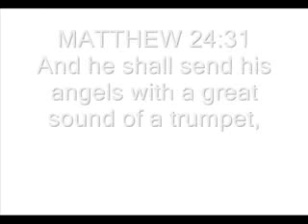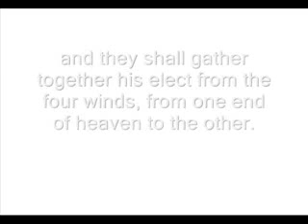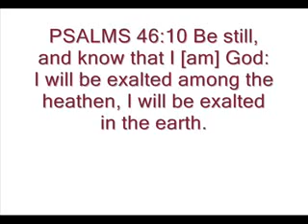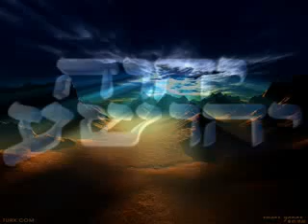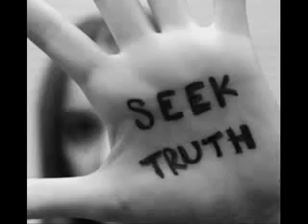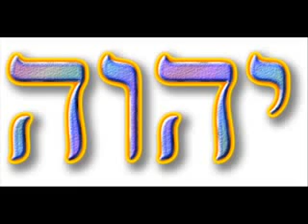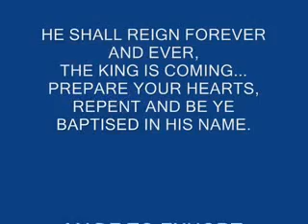HALLELUYAH BLESS THE NAME YAHSHUA